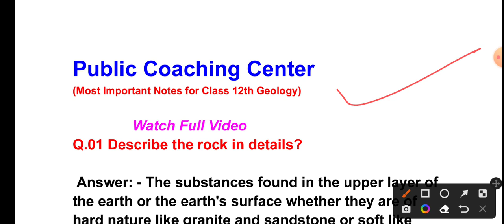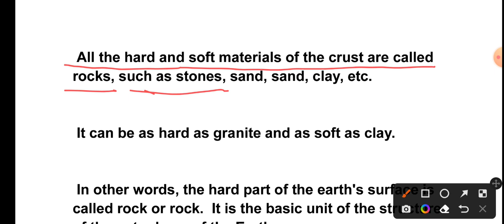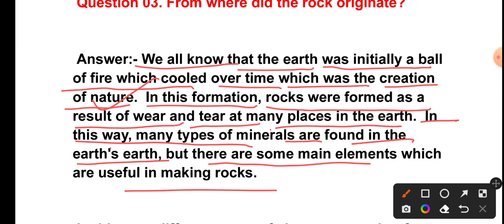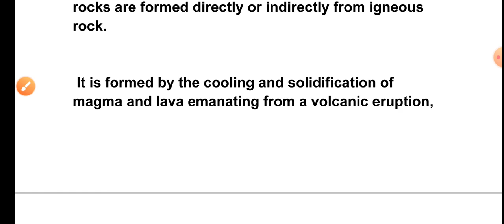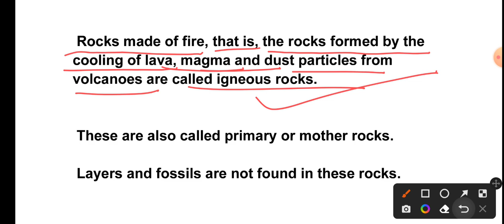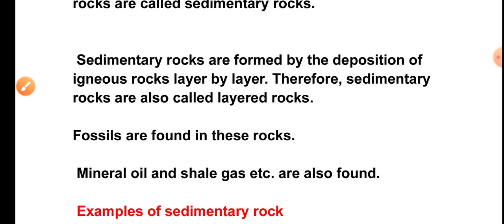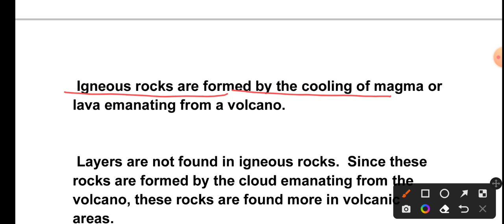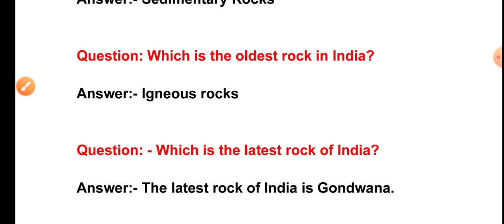Petrology Most VVI Questions Answers in English Medium || Jac Class 12th Geology By -Amit Sir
Success doesn't come in a day guys!  But if you decide, one day you will definitely get it.  I have never held back from my stubbornness and hard work, and you love me dearly.  I am thankful to each other.
1. Instagram:-amt.kumar.351

(1) Jac term 1 exam
(2)Jac exam term 1 geology
(3)Class 12th Geology
(4)Jac class 12th geology exam term 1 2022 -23

                                          Thanks 👍